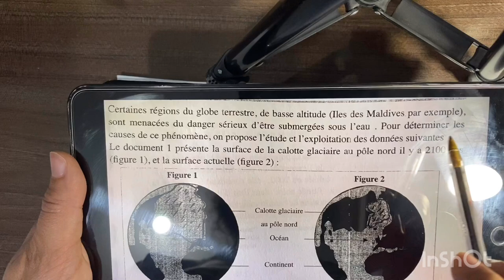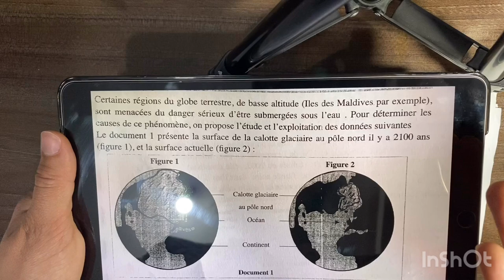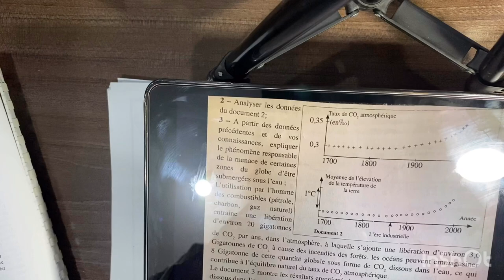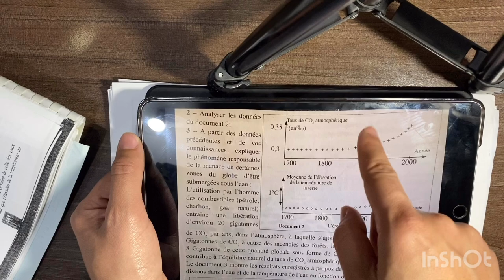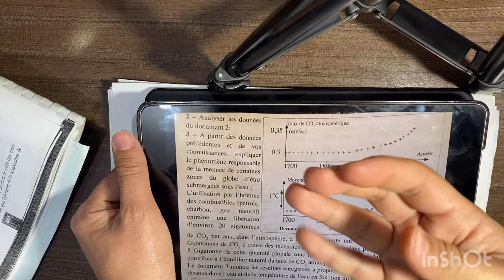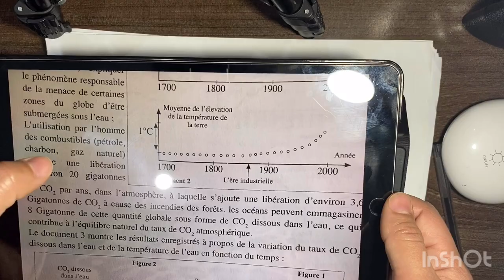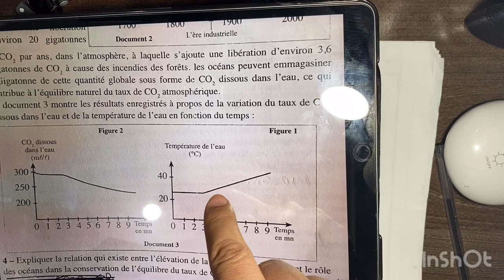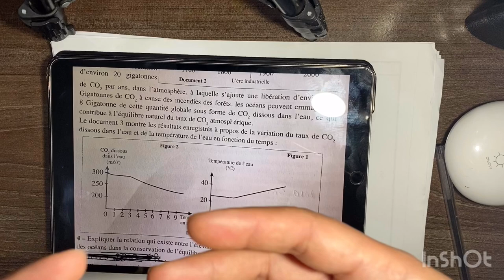Exam: exercice pollution